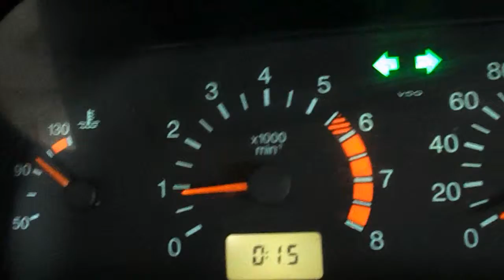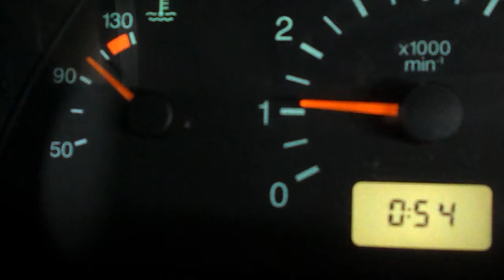шевик 425 Зуб = подмигивание маслёнки на холостых